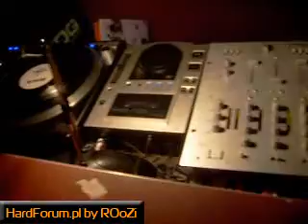Hardstyle Experience @ Virus Club [8] bY ROoZi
HardStyle Experience 2007 Virus @ Gliwice